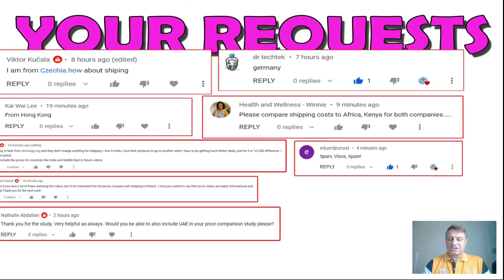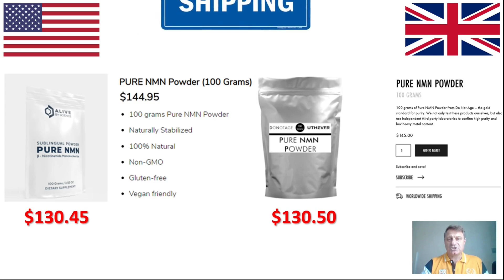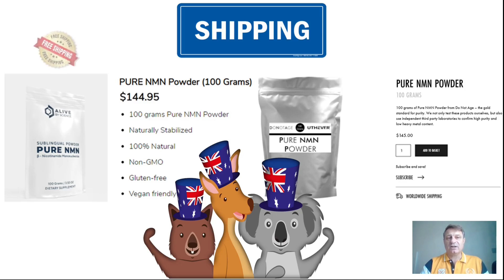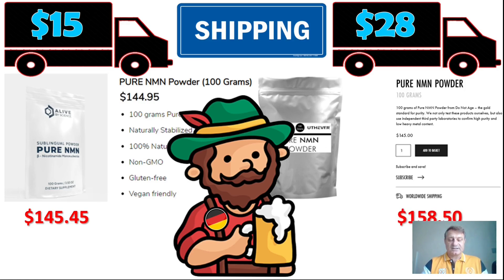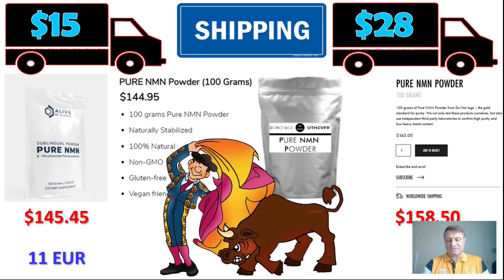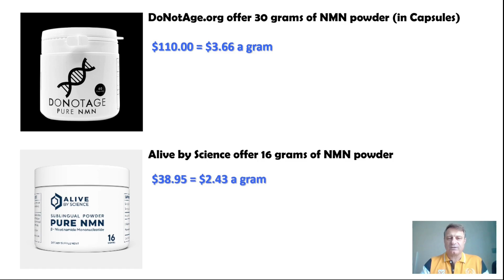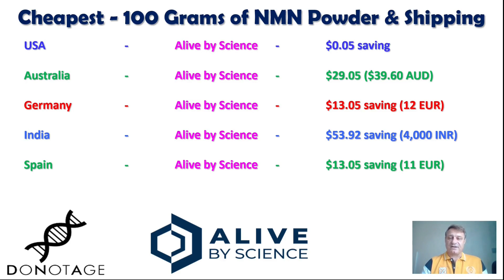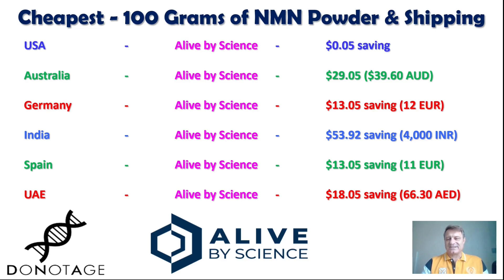BEST NMN Supplement? More FREE Shipping Options!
During my the last ‘what is the best NMN supplement’ video I asked for other countries you would like me to cover, you asked so here they are.

Discovered by David Sinclair PhD, NMN or Nicotinamide Mononucleotide is the pre-cursor to NAD+ (Nicotinamide Adenine Dinucleotide), NAD is found in nearly all our living cells. NAD is essential for sustaining life.  Dr. David Sinclair (a professor at Harvard Medical School) once said if we suddenly didn’t have NAD we would be dead within eight seconds.’ Unfortunately, as we age our NAD levels drastically decline, clinical studies have shown that by age of 50 a typical person could have half the NAD+ they did in their youth and by the age of 80 our NAD+ (Nicotinamide Adenine Dinucleotide) levels drop to around 1% to 10% of those enjoyed in our youth. NAD is biologically unstable, which makes it unsuitable for oral supplementation. Fortunately, it is easy to restore our cellular NAD levels using NMN (Nicotinamide Mononucleotide) or NR (Nicotinamide Riboside), which convert to NAD when it is in the cell. These NAD boosting supplements can be purchased from reputable companies such as Do Not Age, Alive by Science and Pro-health Longevity, however there are many unscrupulous companies selling fake NMN, so buyer beware. Dr. David Sinclair confirms that a fascinating aspect of NAD+ is its dual role in protecting against factors that age us. This includes mitigating chemical stress, inflammation, DNA damage and failing mitochondria; all conditions associated with aging. In other words, while a decline in NAD+ levels may negatively influence lifespan and Healthspan (health-span), so restoring NAD+ is increasingly being viewed as a scientific way to promote longevity and a way to combat the diseases of aging too. A rigorous scientific review of NAD+ reveals that its longevity benefits arise from eight different, but interrelated, functions. In 2013 a scientific study; 2-year old mice were tested for muscle wastage, insulin resistance and inflammation, all are, on humans used as indicators of the aging process, they were then given NMN (Nicotinamide Mononucleotide) for 1 week. In all cases, after only 1 week the 2-year old mice were reflecting the expected findings of 6-month old mice in the areas of muscle wastage, insulin resistance and inflammation. In human terms that would be comparable to a 75-year old having the results you would expect from a 25-year old. In a later methodical study, in 2018, again on mice, Dr. David Sinclair’s team at the Harvard Medical School found that the aging of blood vessels had been reversed.  The science showed that mice that were given NMN (Nicotinamide Mononucleotide) had restored blood vessel growth and had increased muscle endurance by up to 80%. Supplementation with NMN (Nicotinamide Mononucleotide) and NR (Nicotinamide Riboside) has been shown to slow cellular aging in mice and improve many metabolic defects common to degenerative processes, including muscle wastage, insulin resistance and inflammation. Nicotinamide mononucleotide ("NMN", "NAMN", and "β-NMN") is a nucleotide derived from ribose and nicotinamide.